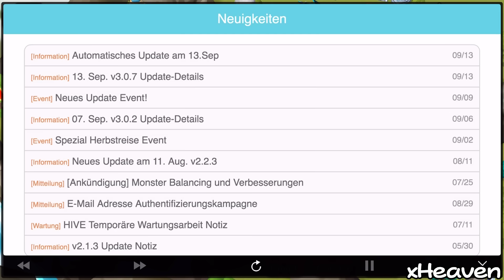SUMMONERS WAR: xMoon vs. Pinoy mit Taor und Charlotte! ★ (Deutsch / German) | xHeaven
► Let's Play Summoners War - Guild Battle vs. Pinoy with Galleone, Taor & Charlotte! (Deutsch / German)

• Einladungscode: cagzsdwy

Best of NCS #015 - 2 HOUR GAMING MIX! "by PixelMusic